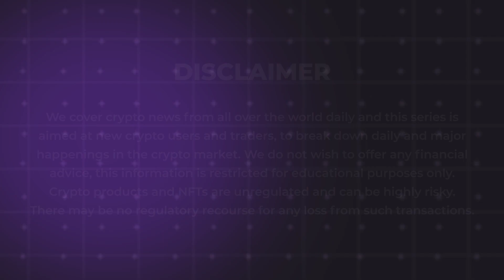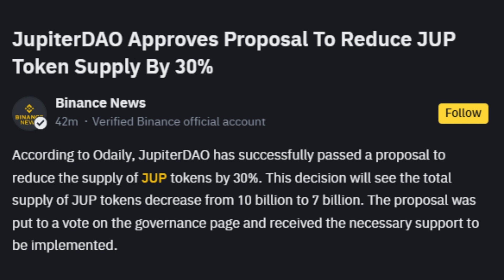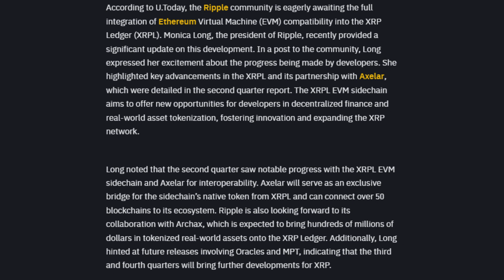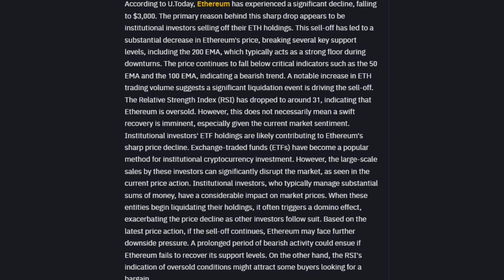05/08/2024 Cryptocurrency Tamil news today | Shiba inu coin news | crypto news | Bitcoin Tamil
05/08/2024 Cryptocurrency news today Tamil | இன்றைய க்ரிப்டோ செய்திகள் | crypto news Tamil | crypto news Cryptocurrency Tamil news today | Shiba inu coin news | crypto news | Bitcoin Tamil

1 - Cryptocurrency Market Cap Falls to $2.195 Trillion with 4.7% Drop in 24 Hours
2 - JupiterDAO Approves Proposal To Reduce JUP Token Supply By 30%
3 - Bitcoin Block Mined With Minimal Transactions
4 - Stablecoin Market Cap Reaches $164 Billion In July
5 - Ripple President Shares Exciting Updates On XRPL EVM Integration
6 -  Ripple Nears Launch Of Ripple USD Stablecoin
7 - Ethereum Faces Sharp Decline Amid Institutional Sell-Off
8 - Sharpe Labs Signs Multi-Year Data Licensing Agreement With CME Group
9 - OpenAI Develops Tool To Detect ChatGPT Cheating
10 - Thousands Of Australian Crypto Wallets Compromised In Global Operation
11 - Morgan Stanley Approves Bitcoin For Solicited Sale To Clients
12 - Dogecoin Co-Founder Shares Playful Shiba Inu Tweet Amid Crypto Market Volatility